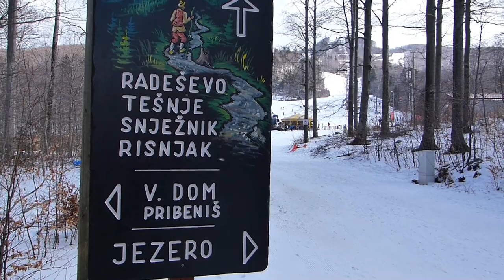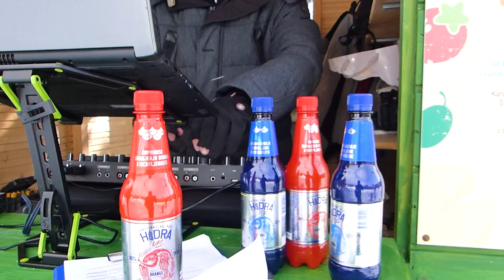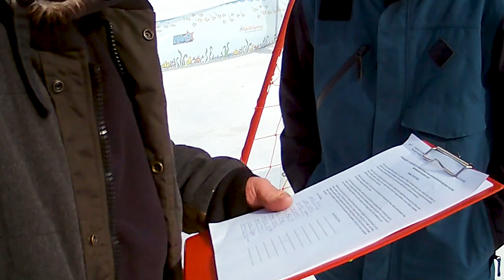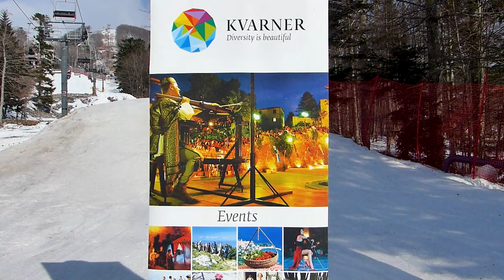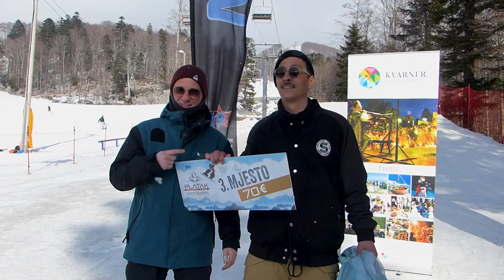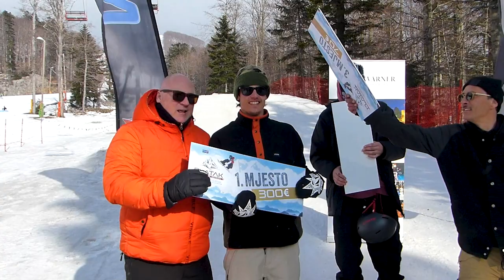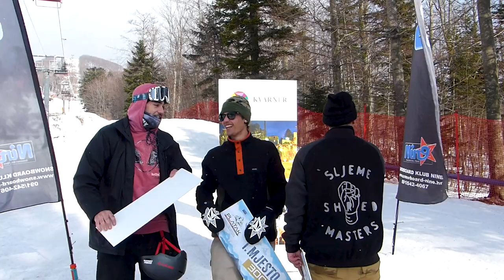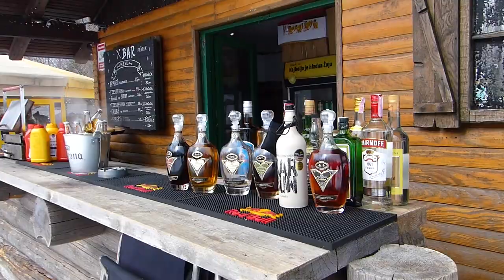PLATAK SNOWBOARD SESSION 2022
Dno staze Radeševo na Platku, brdu uživanja iznad Rijeke, 5. ožujka je ugostilo snowboardere iz regije na Platak Snowboard Sessionu. Među natjecateljima svojim umijećem, stilom i s nekoliko trikova preko glave istaknuo se Riječanin Marko Gačić (prvo mjesto), a slijedili su ga Emanuel Bastaja iz Lovrana (drugo mjesto) i Matko Petišić iz Zagreba (treće mjesto).

Riječanin Marko Gačić pobijedio je na prvom Platak Snowboard Sessionu, međunarodnom natjecanju u big air disciplini koje je 5. ožujka održano na Platku.

Atraktivno natjecanje u skokovima s big air skakaonice pratili su brojni posjetitelji i posjetiteljice Platka, a svaki skok i trik pomno je proučavao sudački par Morena Makar (hrvatska olimpijka i bivša reprezentativka) i Vid Barić (bivši reprezentativac).

Među dvadeset natjecatelja iz Hrvatske, Mađarske, Rusije i Slovenije, našla se i jedna natjecateljica – Nikolina Mišeta. Natjecanje je u ime Primorsko-goranske županije otvorio županijski vijećnik Leo Pavela (KIGO platforma).

Na dnu staze Radeševo održani su i Dani otvorenih vrata sportova na snijegu koje je organizirao Zbor učitelja i trenera na snijegu Primorsko-goranske županije. Zainteresirani građani svih dobi mogli su besplatno isprobati snowboard, snowbike, skijanje i skijaško trčanje.

Platak Snowboard Session organizirao je Snowboard klub Nine uz podršku Primorsko-goranske županije i Turističke zajednice Kvarnera. Manifestaciju podupiru Goranski sportski centar, Zagrebačka pivovara i KIGO.hr.